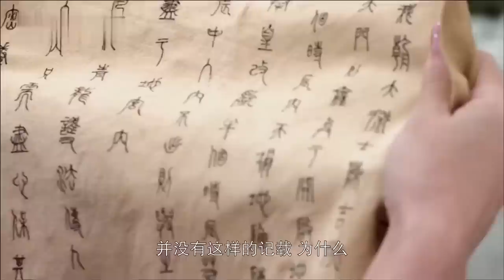MULTISUB《流年盏》45：龙教圣女假扮身份与帝王结为契约婚姻，婚礼上意外失忆竟重逢前世爱人，三世爱情交错终重拾心意相伴一生（《长相思》檀健次、《爱很美味》张含韵）❤️华语甜剧社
更多精彩剧集推荐：
【总裁别太坏 / CEO In Love With Me】完整剧集